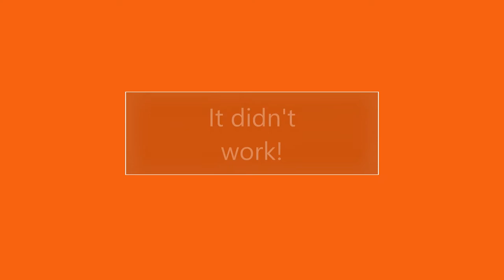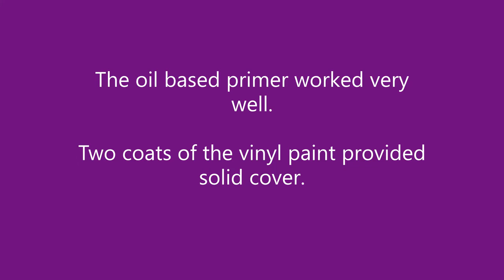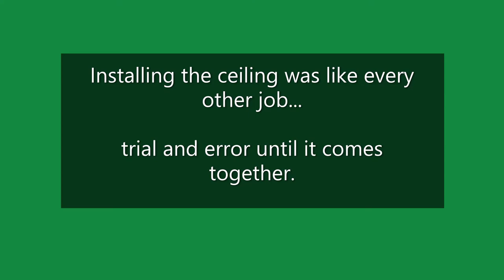Bus Build - Refitting and Painting the Original Ceiling - The Bella Rosa Story - Episode 16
How we restored the original vinyl ceiling in our bus build